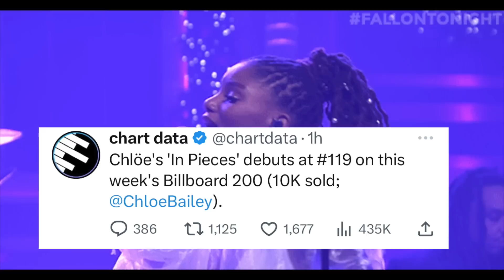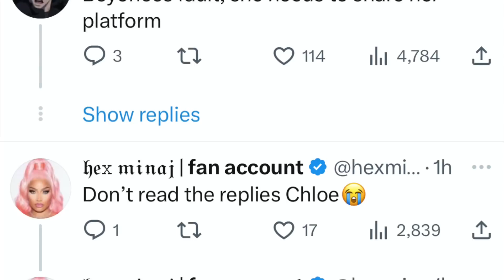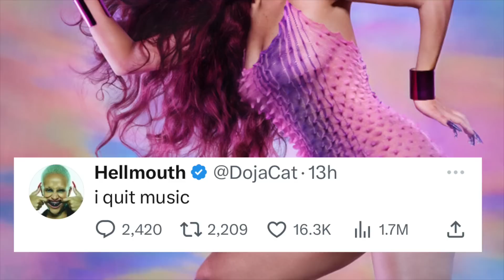Chloe Bailey Album Flops & Beyonce Blamed! Jason Lee Praising Nicki Minaj? & More!